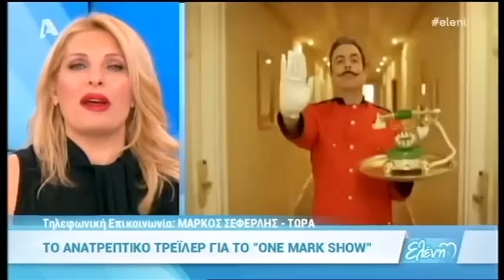O Μάρκος Σεφερλής μιλάει στην εκπομπή "Ελένη"